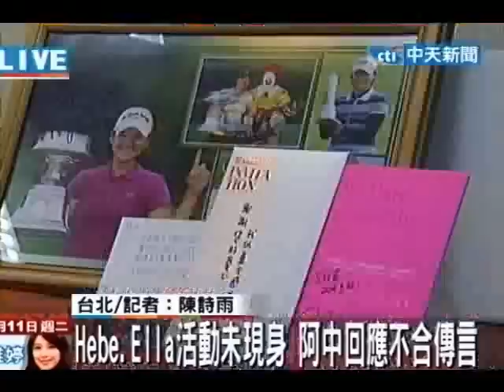Selina義賣喜帖 歌迷以22.2萬得標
中天新聞》藝人Selina和未婚夫阿中本月31日就要舉行婚禮，Selina日前把喜帖捐給陽光基金會拍賣，得標者11日出爐了，是SHE的歌迷，她以22萬2千元標下，阿中除了感謝歌迷，也在活動現場首度回應和Hebe、Ella真的沒有不合，3人感情沒有受到影響。